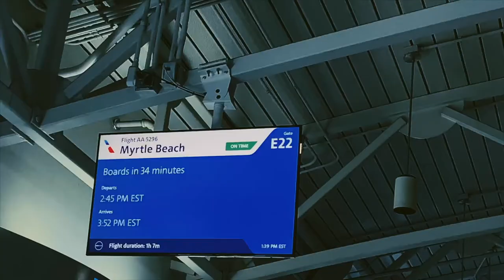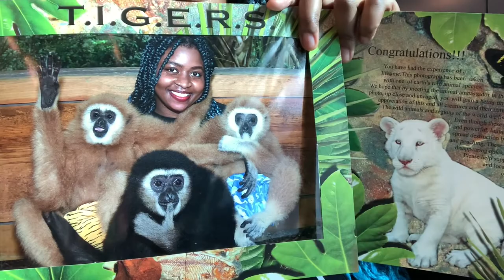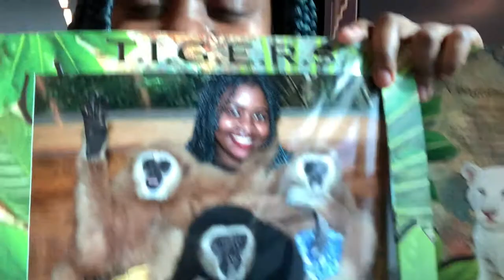MY SOLO TRIP: I FED A TIGER AND AN ELEPHANT // MYRTLE BEACH SAFARI